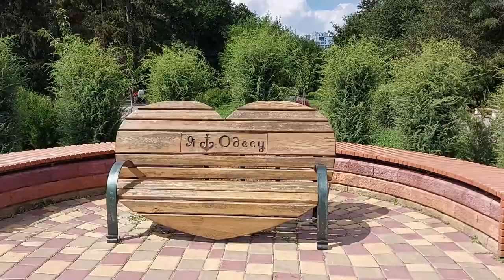ПАРК ПОБЕДЫ ОДЕССА 2020 /Park of Odessa/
ПаркПобеды#Parks of Odessa#паркОдесса
Парк Победы один из самых красивых, больших и благоустроенных парков Одессы. Здесь есть большое живописное озеро с фонтаном,  много зелени, различные аттракционы. Расположен на проспекте Шевченко, в курортном районе Аркадии.